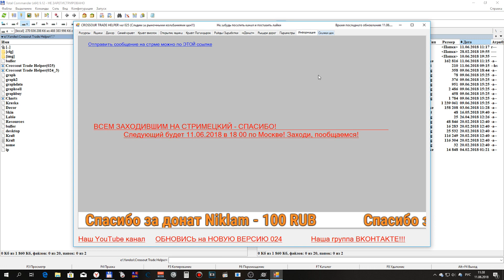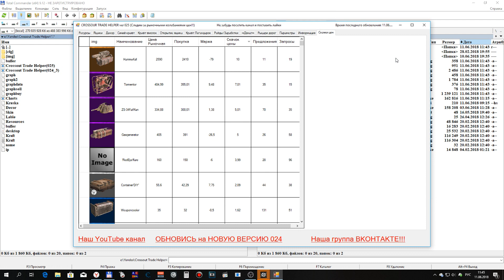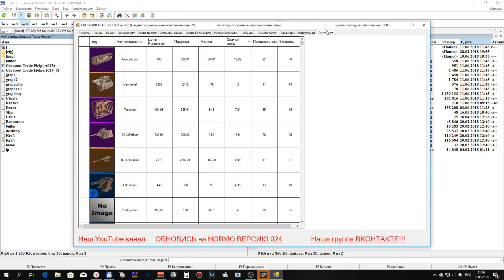Crossout Торговый помощник ver 025 Рубим Бабло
Обновил торгаша - теперь он покажет вам резкие скачки цен на рынке Кроссаута